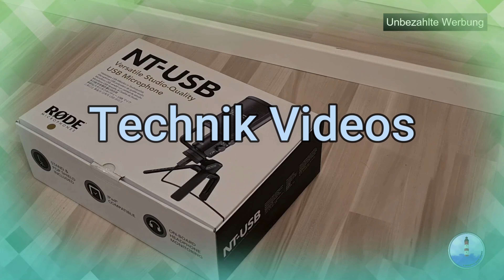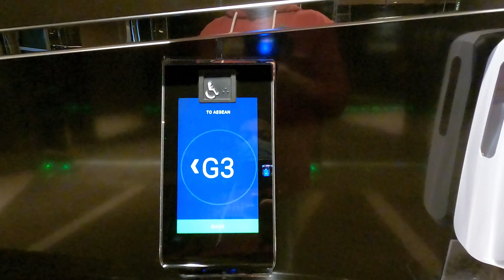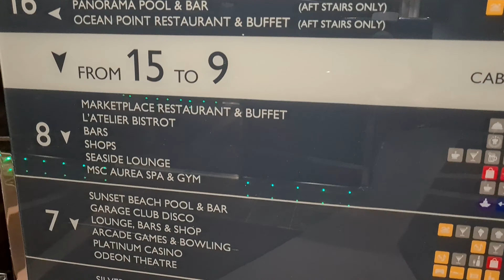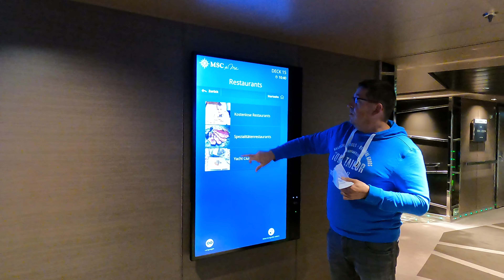#44 Ostsee Kreuzfahrt mit der MSC Seaview | 7.Teil | Warnemünde | Theater | Shows | Ausschiffung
Unser neues Video von unserer Panorama Kreuzfahrt mit der MSC Seaview im September 2021, die Reise ging in Kiel los und endete nach 7 Nächte auch wieder in Kiel. Es ging nach Visby, Nynäshamn, Tallinn, Warnemünde und zwei Seetage waren auch dabei.

Wir hatten eine Aurea SPA Balkonkabine auf Deck 15.

Das Video mit Hintergrundmusik wurde erstellt mit dem Programm filmora9 und von der YouTube Audiotheke